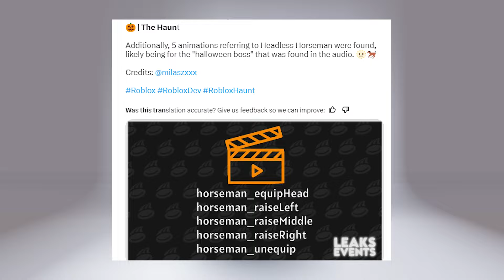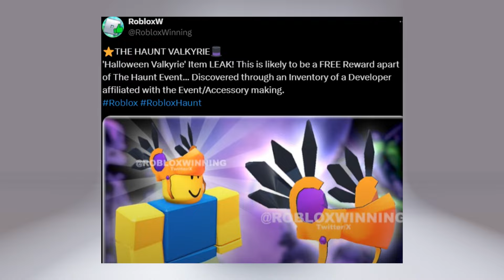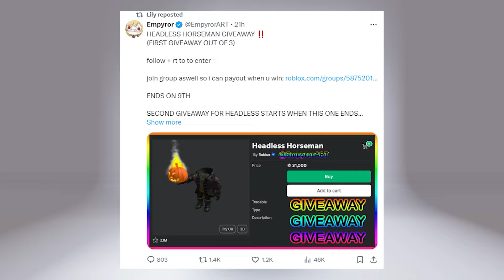*NEW* GET FREE HAUNT VALK PRIZE IN THE ROBLOX EVENT! 🥳🎃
Free Headless
Roblox free beyondland items
Roblox new event items
Roblox Free Ugc items
Roblox Free Stone Crystal Horns
Roblox Free Fedora Limited Ugc
Roblox Event Free Items
Roblox /e Free items game
Roblox Free items get now
Roblox get these Free Wings
Roblox Free Crowns
Free Roblox Bandana
Roblox Free Halo
Free Roblox Antlers
Free Samurai Hat Roblox
Roblox Free Nars Sweet Rush Items
Free Roblox Crown
Roblox Free Ugc Dominus
Free Crystal Axe Item
Roblox Free Helm
Roblox Free Starry Crowns
Hurry Get These Free Roblox Items
Roblox Free Headless 2023
Viral Roblox Video
Recommended Roblox Free Item Video
Trending Roblox VIdeo
Roblox Free Hair 2023
Cheap Limited Trick Roblox
Snipe Free Ugc Limiteds In Roblox
Roblox Snipe Ugc Limiteds
RoSeal Extension To Snipe Ugc Limiteds
Free Ugc Limiteds Bots
Roblox Free Fedora
Roblox Free Event Items
Roblox Event 2023
Roblox Creator Event 2023
Free Cute Hair
Roblox Cute Free Hair 2023
Roblox Free Barbie Hair
Free Gucci Items
Roblox Free Helm
Roblox Free Valkyrie Helm
Roblox Free 4th July Items
Roblox 4th of July free Items
Free Headless Glitch 2023
Roblox Cheap Headless
Roblox Cheap Korblox
Free Black Glasses Roblox
Free Catalog Avatar Creator Items
Roblox Catalog Avatar Creator Set
Roblox Catalog Avatar Creator Items
Roblox Free Korblox
Free Roblox Korblox 2023
Korblox Glitch 2023
Roblox Ready Player Two Free Items
Roblox Free Mets Shades
Roblox Free Robux 2023
How To Get Free Robux 2023
Roblox Free Animated Faces
Roblox Innovation Awards 2023
Roblox Innovation Awards Free Items
Roblox Cute Hair Free Items
Roblox In Game UGC Items
Roblox How To Get Free In-Game UGC Items
Hurry Get Free In Game Roblox UGC Items Now
Roblox Slivling Land Free Item
Roblox Man City Free UGC Items
Free Roblox Bundles 2023
Roblox Billy Bundle 2023 How To Get For Free
Roblox New Bundle Free How To Get
Roblox How To Get Free UGC Character Avatar Bundles
Roblox How To Get Free UGC Faces Now
Billy Release Date Confirmed Roblox
Roblox Fake Free Headless
Roblox Fake Free Faceless
Roblox Headless Billy Bundle
Roblox Sanrio Free Bundle
Roblox Cinnamoroll Free Bundle
Roblox New Free Dominus
Roblox Dominus Desperationis
Roblox Dominus Azurelight
Roblox Free Faceless Head
Roblox Free Invisible Body Bundle
Roblox Free Invisible Avatar Bundle
Roblox Free Mini Plushie Bundle
Roblox Free Korblox Bundle
Free Ways For Roblox Headless
Roblox Free Invisible Dominus
Roblox Fake Free Korblox
Roblox New Free Headless Plushie Bundle
Roblox Free Halloween Bundles
Roblox How To Get Free Headless Horseman
Roblox Free Mini Plushie Bundle Now
Roblox Free Korblox Bundles Get Them Now
Free Glowing Rainbow Capybara Bundle
Roblox Free Headless Hacks
Roblox Free Dominus Bundles
Roblox Free Invisible Bundles Tips & Tricks
Roblox RB Battles Free Items
Roblox Free Halloween Dominus
Roblox Free Dominus Bombastic
Roblox Free Kuromi & Sanrio Items
Roblox Free Gold Items
Roblox Free Holiday Items
Roblox Free Christmas Items
Roblox Toilet Tower Defense All 30 Firework locations & All 10 Matches Fireworks
Roblox Toilet Tower Defense Free Limited Time UGC Item
Roblox 2024 Free Event Items
Roblox Free RTC Hood Of Glory, Verified, Dominus
Roblox Free Robux in 2024
Roblox 2024 Mini Plushie For Free
Roblox How To Get Free Skadoosh Emote In Kung Fu Panda 4
Roblox Events Are Returning
Roblox Egg Hunt 2024 Is Here With Free Items
Roblox The Hunt Event With Free Korblox Bundle
Roblox 2024 Egg Hunt Free Egg Leaks
Roblox The Hunt First Edition Leaks
Roblox How To Get All Badges Fast In The Hunt First Edition Event For Free Items
Roblox Get New Free Easter Items
Roblox The Classic Event Free Items
Roblox Blox Fruits All Working Codes 2024
Roblox How To Get All Classic Hub Badges
Roblox How To Get New Domino Crown
Roblox Free Black And White Items
Roblox Summer Event Free Items
Roblox Blue Free Items
Roblox The Games Event Free Items
Roblox The Game Hub Badges
Roblox Working Free Item Codes
Roblox Speedrunning Free Items
Roblox The Haunt Event